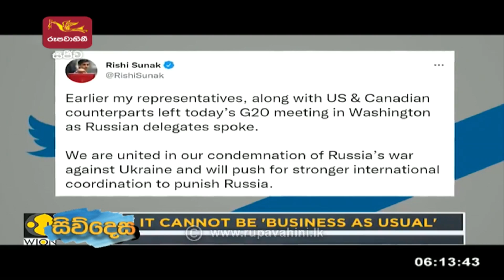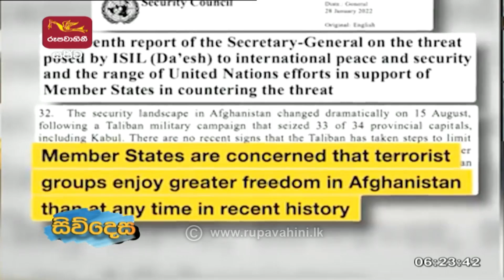26.04.2022 සිව්දෙස ජාතික රුපවාහිනි World news updates today